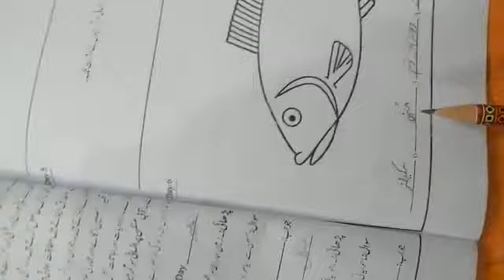Class 3 | waqfiat - e - amma | day 6